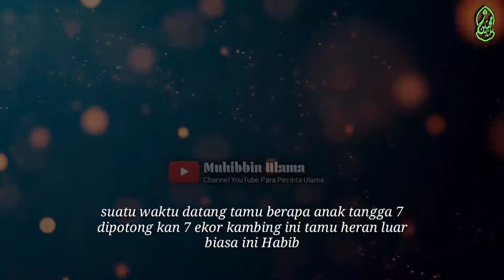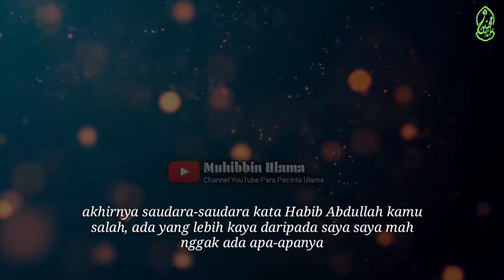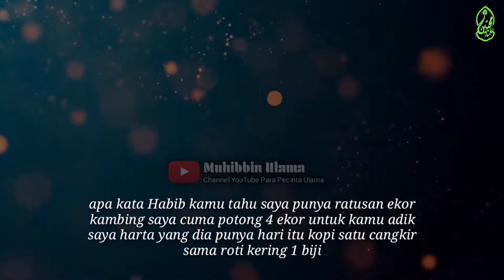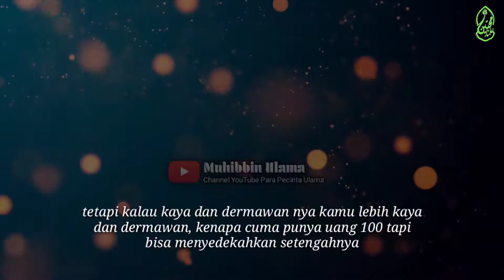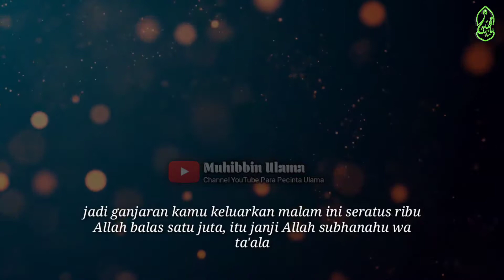Habib Bahar - Kisah Habaib yg paling kaya dan Dermawan